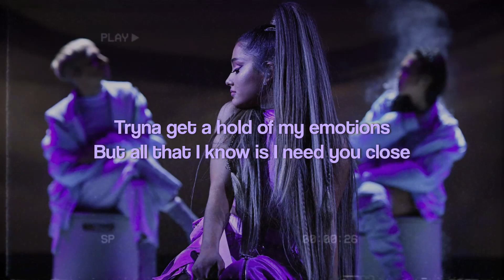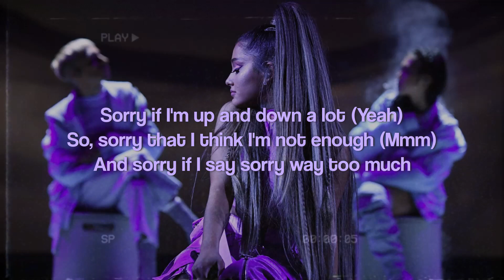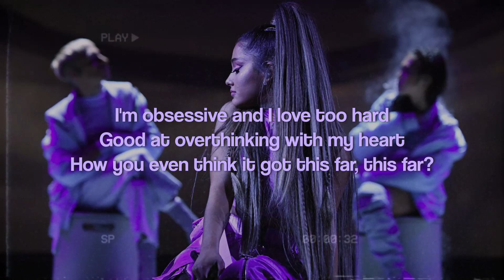Ariana Grande - needy (Live Version) (Lyrics)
from the "k bye for now" album !